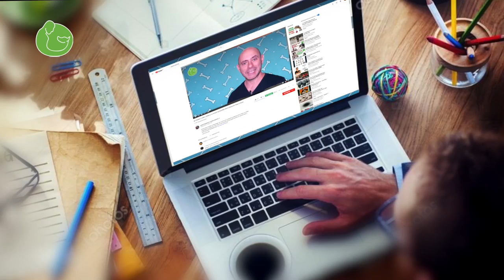ADIESTRAMIENTO CANINO (LO QUE NADIE TE CUENTA)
Dos tips imprescindibles para conseguir la obediencia de cualquier perro. Dos pautas de adiestramiento canino para que tu perro o cachorro te obedezca y te haga caso son; entrenar de manera estructurada y hacer los entrenos sostenibles, en este tutorial aprenderás cómo conseguirlo. SUSCRIPCIÓN

VÍDEOS QUE NO TE PUEDES PERDER:
Si Acabas de Adquirir un Cachorro: